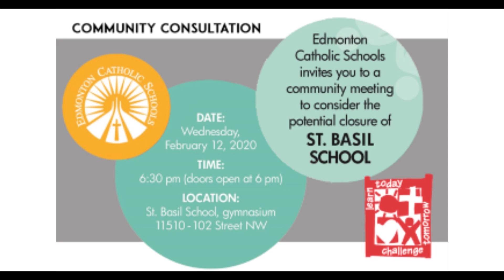Natalia Mahinay supports Polish Program at St. Basil School